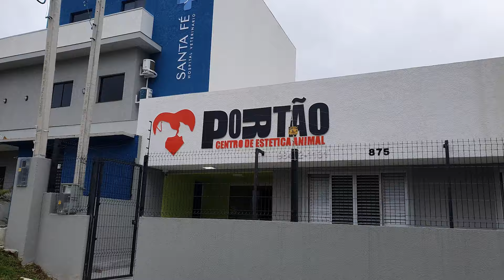Voltinha no Novo Bairro